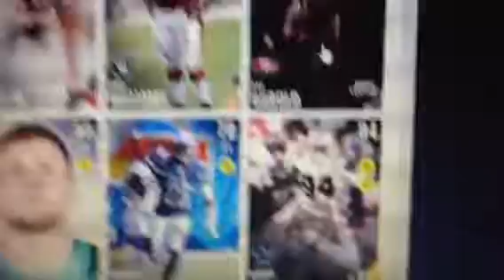MUT 16-Haunted Pack Opening-UNDENIABLE GLITCH!!